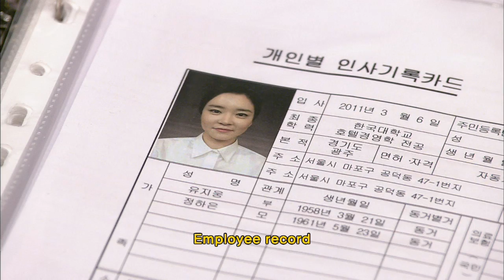Angel's Revenge | 천상여자 EP.32 [SUB : ENG,CHN / 2014.03.06]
Caption translation is available! Learn how to activate captions

Ep.32: Seonyu takes on Jiseok's offer in front of Taejeong. Taejeong tries to stop Seonyu from going to work but Seonyu defies him. Jihui is upset when Dalnyeo and Taejeong don't seem pleased about the ultrasound photo. Dalnyeo picks clothes out to send to the orphanage where Sarang is staying. Meanwhile, Seonyu is blamed for being a thief. / 善裕故意在张泰政面前答应了智硕的提议，虽然张泰政想阻止善裕去餐厅上班但善裕还是堂堂正正地去上班了 达女和泰政对超声心动图的态度冷淡，这让智熙感到失落，达女挑选孩子的衣服要寄到莎朗在的保育院。 另一边，去饭店上班的善裕被诬陷成偷戒指的小偷.
'Angel's Revenge' Telecasting Time: Every Mon~Fri 09:45 & 14:35 (Seoul,UTC+9) with English & Chinese subtitle on KBS World TV.